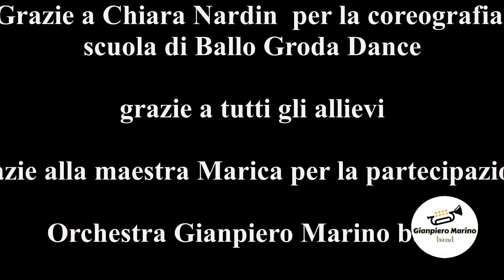MERENGUE - ballo di gruppo - Me Gusta - Gianpiero Marino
Merengue tutto da ballare, nato dalla collaborazione di musicisti con l'intento  di sperimentare il ritmo leggermente più veloce del classico ritmo,
attendiamo vostri commenti

Autori:
A.Cottini – D. Ferri – G. Marino

Arrangiamento S. Cupellaro

Edizioni musicali MUSICAITALIA  di Latina

Video: Gianky e Ratini

coreografia scuola di Ballo Groda Dance di Chiara Nardin
un ringraziamento particolare a tutti gli allievi che hanno partecipato

grazie alla maestra Chiara Nardi e gli allievi della scuola Groda Dance

grazie alla maestra Marica

Testo :
Un dos tres ci piace questo ballo
Un dos tres fa battere il tuo cuore
Un dos tres non puoi fermarti adesso
Un dos tres questo è il tempo di bailar

Adesso canta insieme a Me
Batti le mani e muovi il bacino
In questa danza nuova che
Ti prenderaaaaaaa

Me gusta la notte con questo ritmo
Me gusta ballare insieme a Te
Me gusta l’amore per la musica che c’è
Me gusta il cielo con le stelle
Me gusta la luna che magia
Me gusta il sorriso di chi balla insieme a Me

Me gusta

Un dos tres le luci della notte
Un dos tres colorano il tuo cuore
Un dos tres si balla con il sorriso
Un dos tres la danza dell’amor

Ti prenderaaaaaaa

Me gusta bailarrrrrrr

Me gusta el ritmo

Me gusta la luna

Me gusta la noceeeee

Me gusta

"Alza mezzo tono"

Adesso balla insieme a Me
Ti prenderaaaaaaa

Me gusta
Me gusta
Me gusta